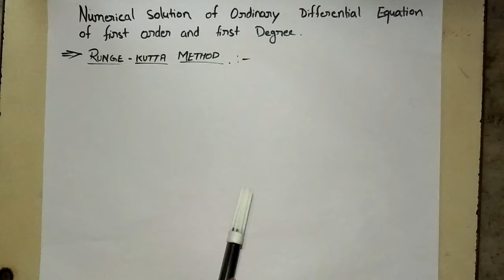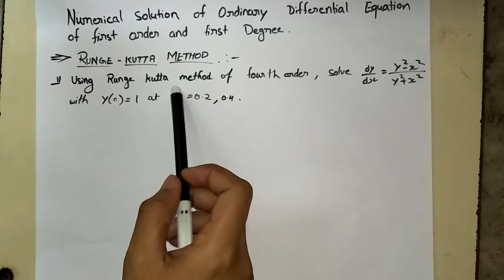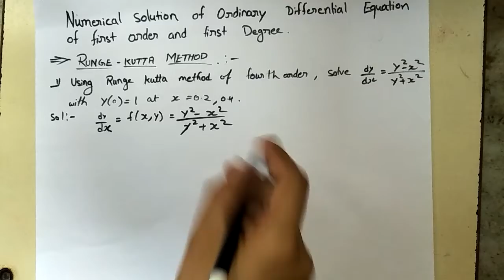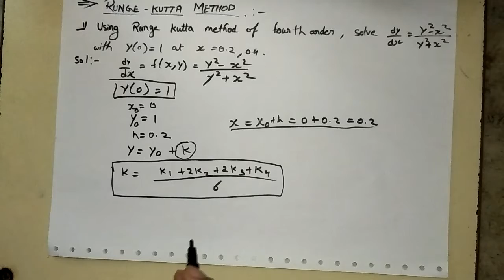Runge-Kutta Method || Numerical Solutions of Ordinary D.E in Applied mathematics 2 || #4 || RST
Runge-Kutta Method of Fourth Order | Numerical Solutions of Ordinary D.E in Applied mathematics 2 | #3
Runge-Kutta Method of Fourth Order | Numerical Solutions of Ordinary D.E in Applied mathematics 2.
Introduction of Runge-Kutta Method of Fourth Order in Numerical Solutions of Ordinary Differential equations in Applied mathematics 2.
mumbai university applied mathematics part 2
mumbai university applied mathematics part 2 full syllabus solutions
All videos here are for all students and teachers form beginner to expert level.
All subjects solution are explained here in easy and simple way.
We are Rising Scholars Tutorial (RST) team.